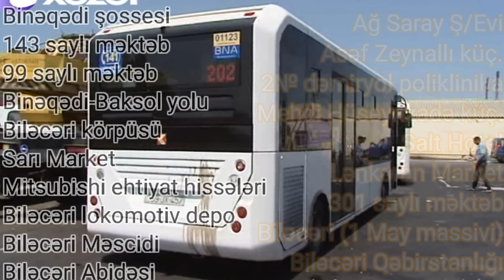92 / 202 №-li avtobuslar. Dayanacaqlar, İnterval, Məlumat, Məntəqə. Bakı Avtobusları 8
BakuBus / Faiqoğlu MMC avtobus şəkilləri özüm Adobe Photoshop köməyi ilə yaratdım. Təxmini avtobusun görüntüsü olması